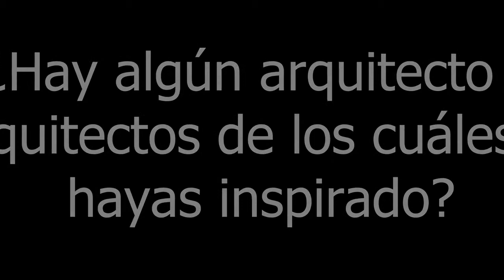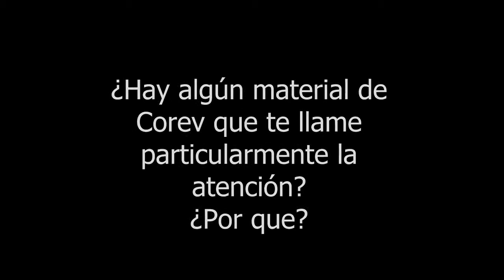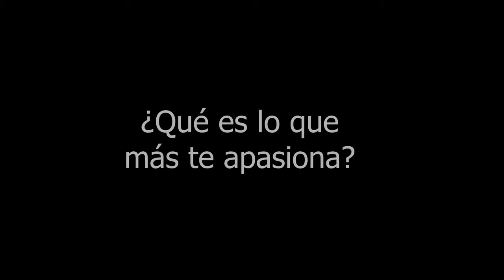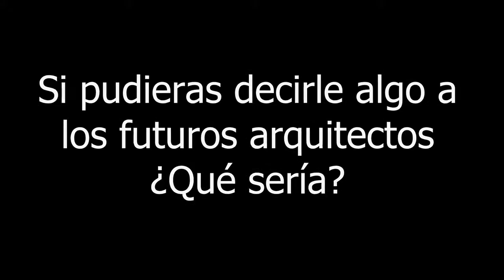Entrevista a Gerardo Broissin parte 2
Entrevista a Gerardo Broissin por Corev
0:16 ¿Hay algún arquitecto o arquitectos de los cuales te hayas inspirado?
1:28 ¿Hay algún material que te llame particularmente la atención? ¿Por qué?
2:06 ¿Qué significó Glassbox para ustedes?
3:27 ¿Qué es lo que más te apasiona?
4:18 Si pudieras decirle algo a los futuros arquitectos ¿Qué sería?